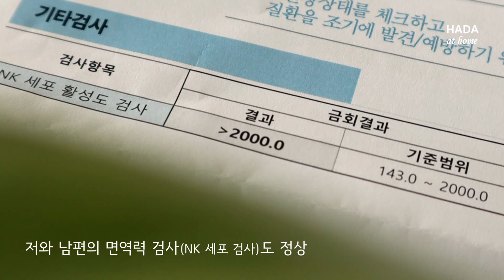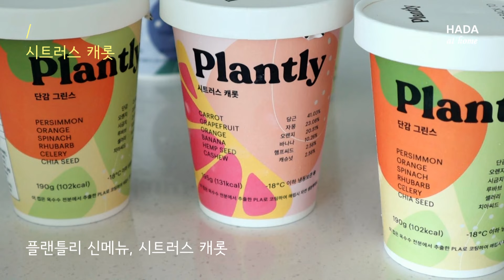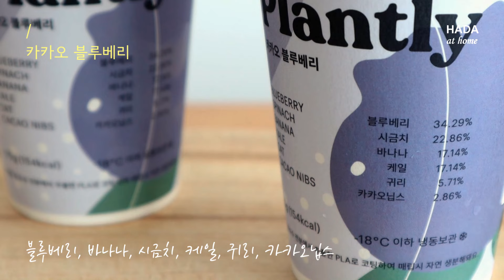남편 13kg 감량( + 고혈압 170에서 정상), 우리 집 건강의 비밀, 스무디 feat. 플랜틀리 | 하다앳홈(유료광고)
스무디는 만들고 나면 하루도 안돼 산화되어
영양소 대부분이 파괴됩니다
직접 갈아서 바로 마시는 게 더 건강하고,
신선하게 채소, 과일을 섭취하는 방법입니다 :)

** 바로 갈아 먹어 더 건강한 클렌즈 스무디, 플랜틀리 구매처

- 첫 주문 시, 친환경 유리 빨대 무료 제공
- 하다앳홈 전용 쿠폰 입력 시 6,000원 할인
   ※ 쿠폰코드 : hada2024